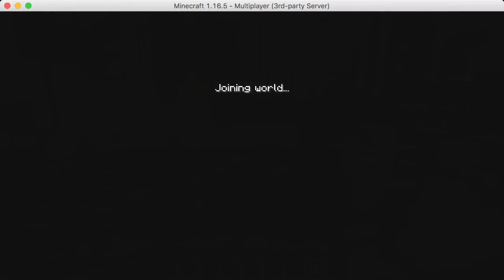Hypixel TNT Run!!